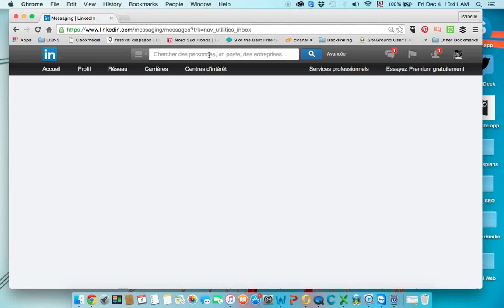Comment ajouter ou supprimer un administrateur Page LinkedIn